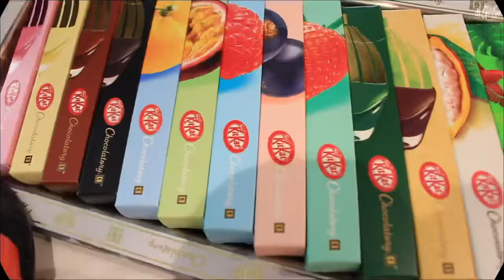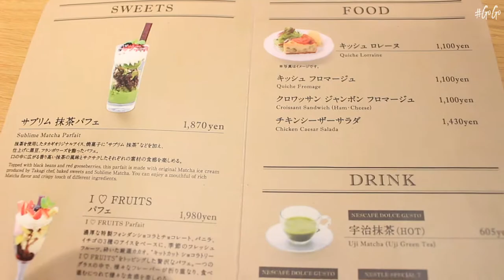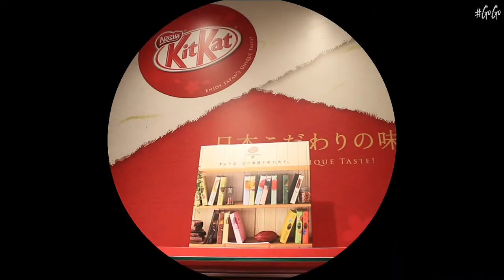【Japan Limited Edition】 The Famous KitKat Store & Cafe (KitKat Chocolatory Ginza, Tokyo) 2021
KitKat Chocolatory Ginza, Tokyo (キットカット ショコラトリー 銀座本店)

The KitKat Chocolatory is a specialty store opened in collaboration with the Japanese chocolatier Yasumasa Takagi. He is the pastry chef of LE PATISSIER TAKAGI and has created many unique flavors for KitKat over the years.

The KitKat Chocolatory is all about taking the popular chocolate bar to another level and giving it a high-quality taste and feel. Here you can buy and taste a variety of special edition KitKat bars you can't find in any Japanese supermarkets or convenience stores.

As of now, there are eight Chocolatory stores Japan-wide. However, only the Chocolatory in Ginza and the one in Hiroshima house a cafe space offering a special cafe menu as well.

KitKat Chocolatory offers so much more than just unique flavors and items. It is like stepping into a magical KitKat world.

If you love KitKat, This Store should definitely be on your list of places to visit

PEJ Co.,Ltd
Japan Travel Agency